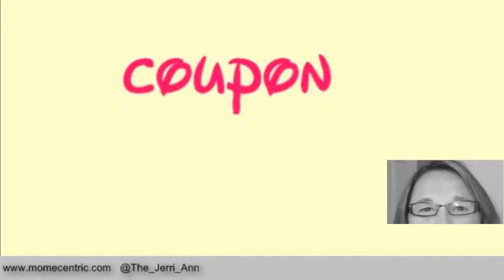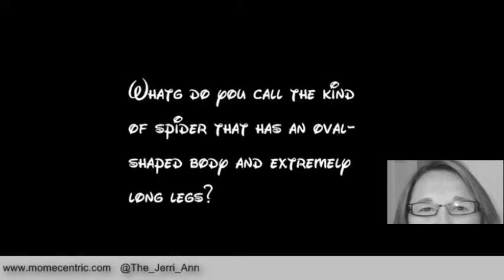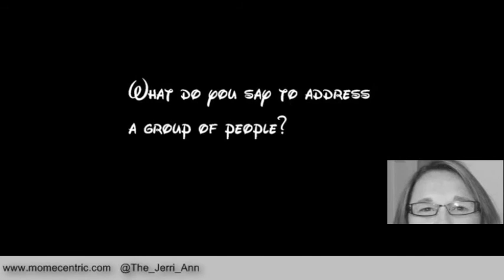Pure Southern Charm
Pure Southern Charm from a pure southern charmer